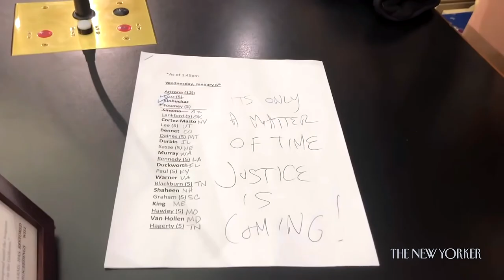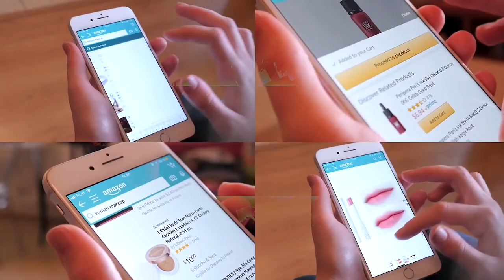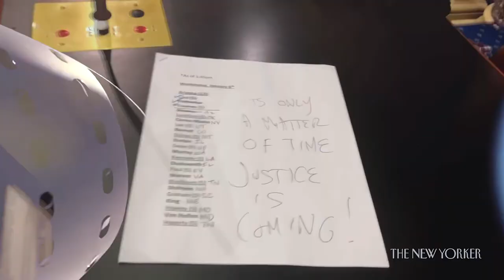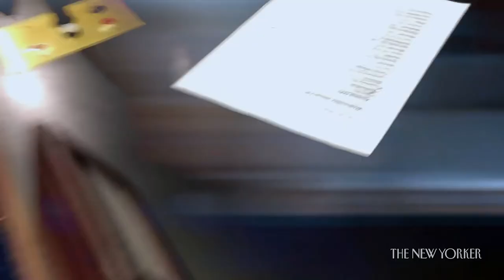Djsiksika- WeAre Digiltal Slaves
live mix.